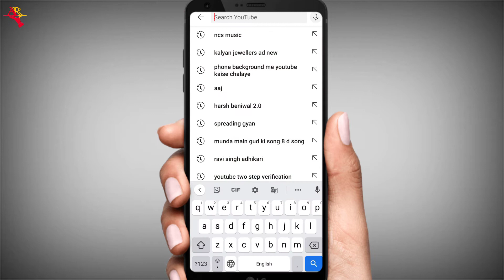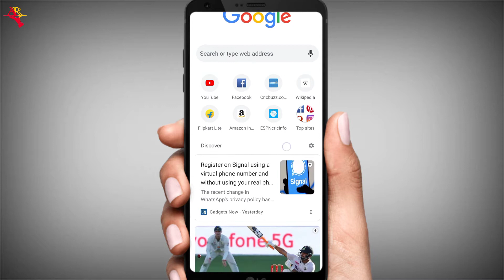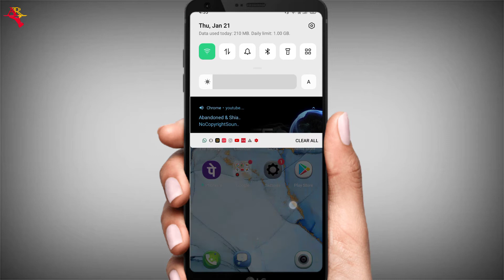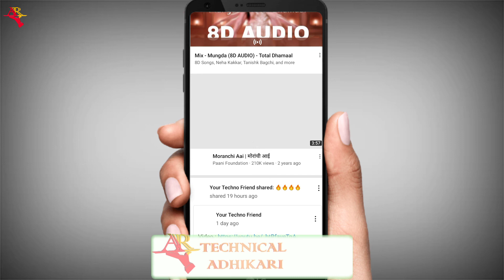how to play youtube in background | how to play youtube video in background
Follow Me 🔻